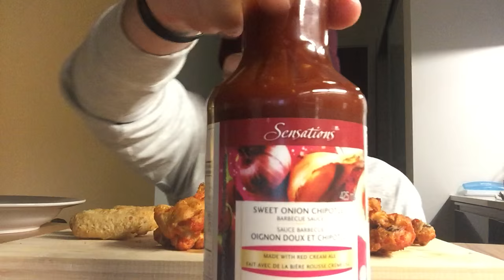BUFFALO WINGS MUKBANG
YOU GET TO SEE HOW FAT I AM!